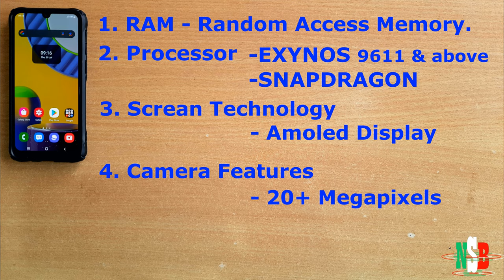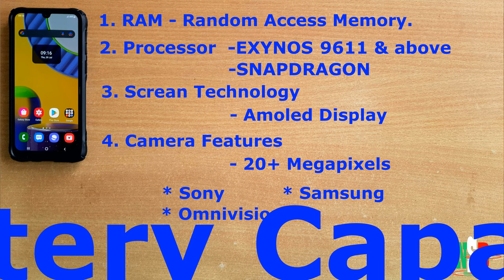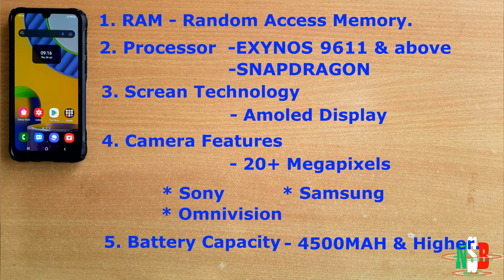WHEN BUYING A PHONE | LAPTOP | ACTION CAMERA | BLUETOOTH SPEAKER | GRAPHICS TABLET, CONSIDER THIS.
I am sharing of my experiences and the things I've learned over the years during my stay in India while using a number of electronic gadgets.
If you know nothing at all about phones, laptops, blue-tooth, graphic tablets, action cameras and memory cards, then I hope this video introduces you to the basics. Especially if you are from the east and southern Africa.

Website Links to all the gadgets mentioned down below:

6. SAMSUNG GALAXY TAB A7

Content Credits:
1. Intro Music : Artist - KIDUM,
                           Song - Nitafanya. (My Favourite Burundian artist)
2. Outro Music : Artist - YOYA JAMAL,
                             Song - Kayitesi. (One of my favorite Burundian songs)